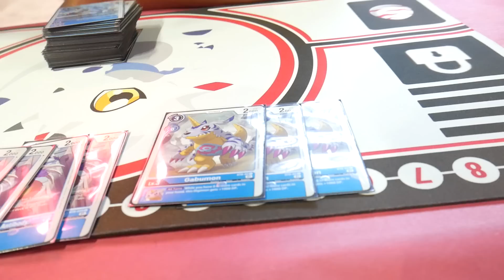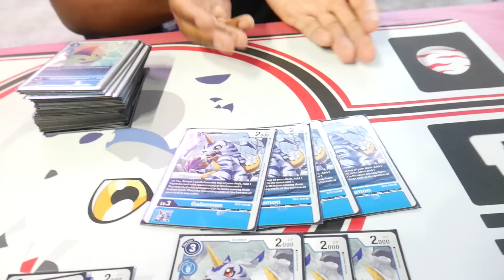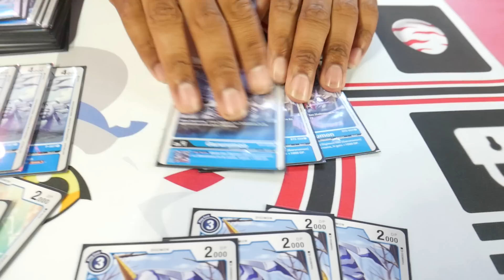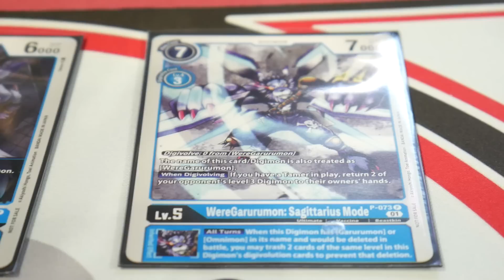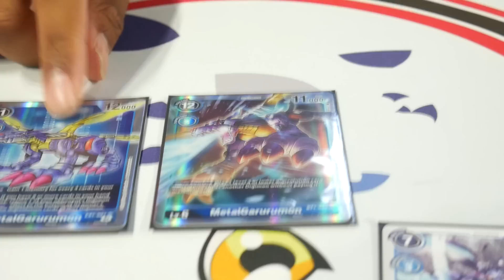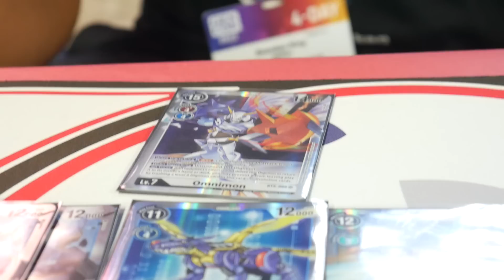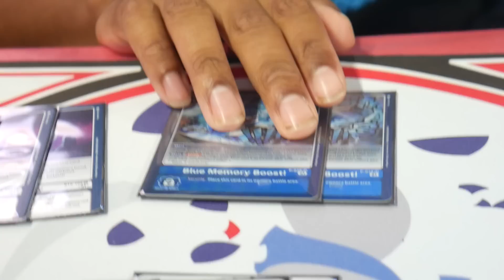DIGIMON 1ST PLACE REGIONAL METALGARURUMON X DECK PROFILE AND INTERVIEW!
FinalGlory62 won a Bandai Regional in BT9 format with Metalgarurumon X! Let me know what you think about the list :)